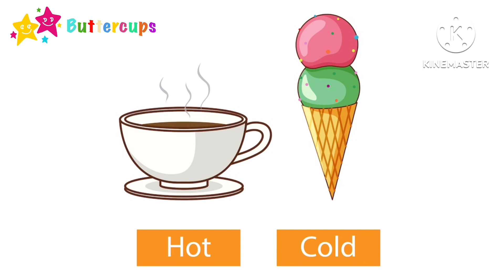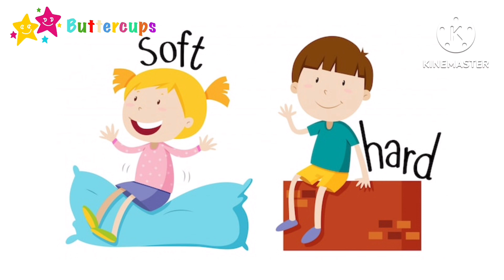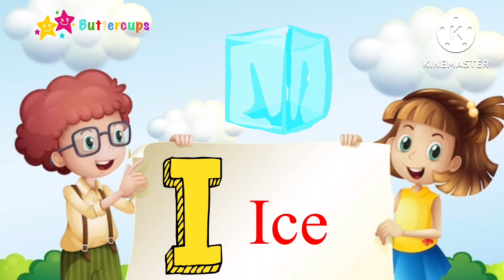The Ultimate ABC Phonics Song for Kids learning videos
Abc phonics song is a fun and interactive way for children to learn the sounds of letters and words. The song typically features catchy melodies and playful lyrics that help children associate each letter with its corresponding sound. By engaging children in a musical and entertaining way, phonic songs can help them develop important literacy skills such as phonemic awareness, decoding, and word recognition. Whether you're a parent, teacher, or caregiver, incorporating phonic songs into your child's learning routine can be a great way to make learning fun and effective.

Preschool
Learning videos
for kids
ABC phonics song
the ultimate